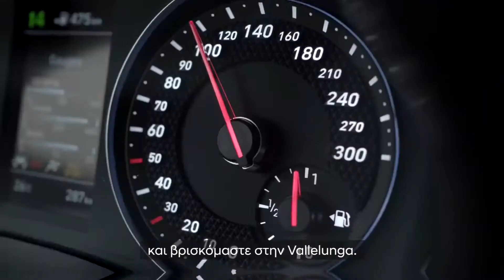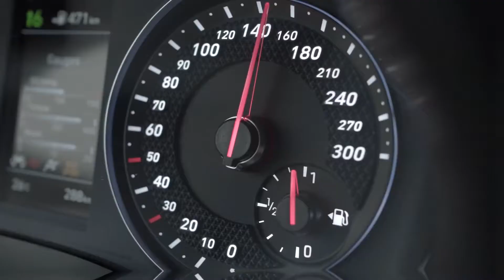Hyundai i30 N | Στο τιμόνι ο Gabriele Tarquini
Ο έμπειρος Ιταλός οδηγός Gabriele Tarquini δοκιμάζει το νέο Hyundai i30 N. Οι εντυπώσεις και τα συμπεράσματά του εφάμιλλα των προσδοκιών μας.